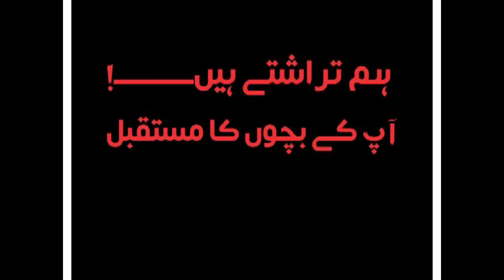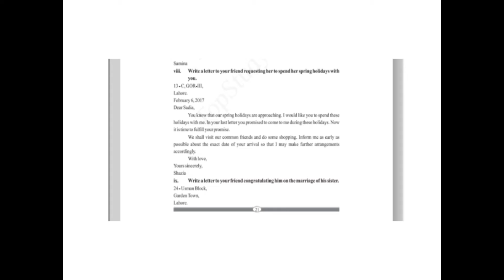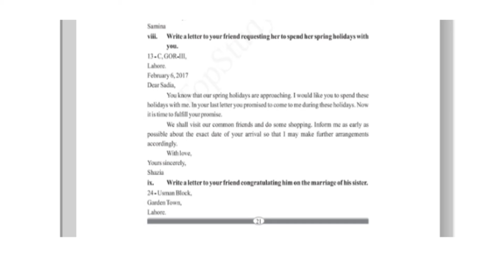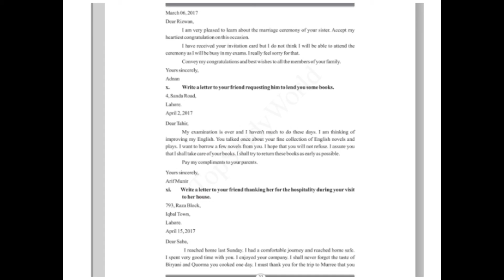Eight (English) Chp#6 Slot 5